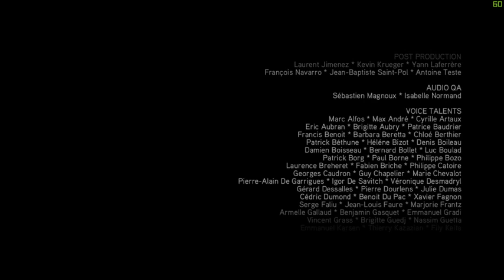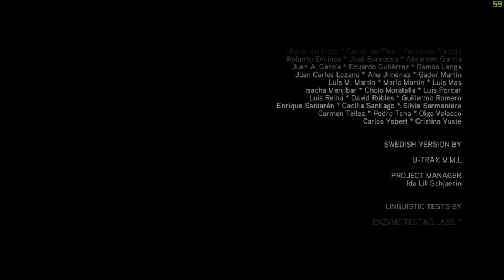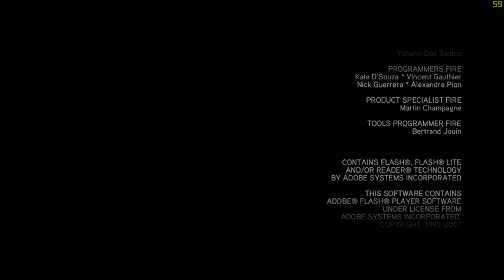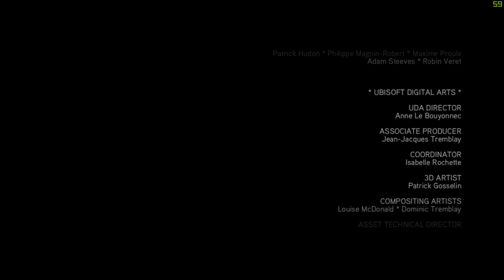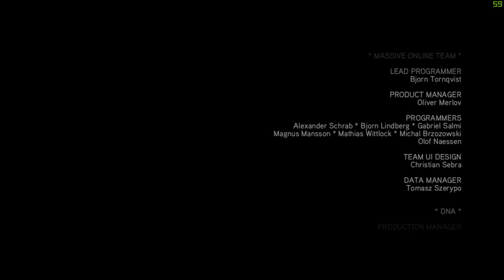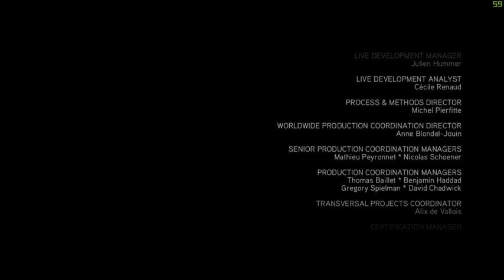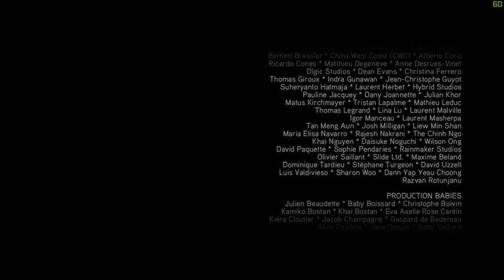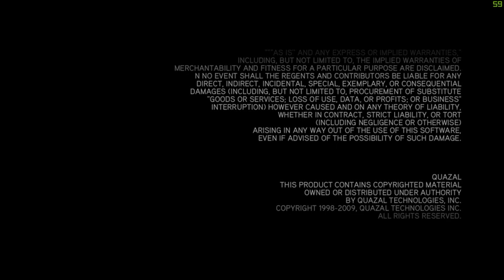RPSN Live! Scissors Plays: Assassin's Creed II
Matt finishes the main story in Assassin's Creed II. But not before he falls down and gets killed. a lot.